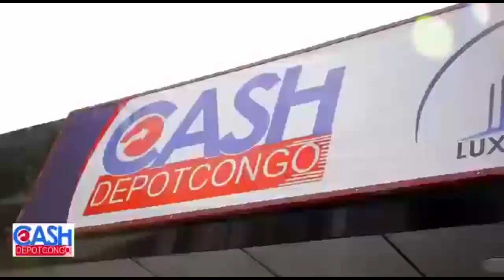PGR A HUMILIÉ MATATA APRÈS SABOTAGE DU MANDAT D'AMENER. VÉRITÉS DE 6 CONFESSIONS, SHOLE CONFONDU ?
PGR A HUMILIÉ MATATA PONYO APRÈS SABOTAGE DU MANDAT D'AMENER. 6 CONFESSIONS RELIGIEUSES EBIMISI BA VÉRITÉS CACHÉES.